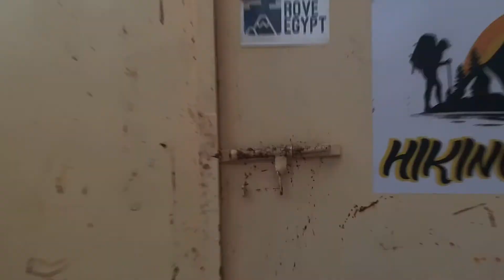湖南妹子穷游埃及，为了撒哈拉最美日出爬上木乃伊葬山，太恐怖了【张猫猫历险记】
湖南妹子穷游埃及，为了撒哈拉最美日出爬上法老坟头，上百个埋葬木乃伊的洞穴，太恐怖了！

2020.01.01开启本命年独自环球之旅🌏